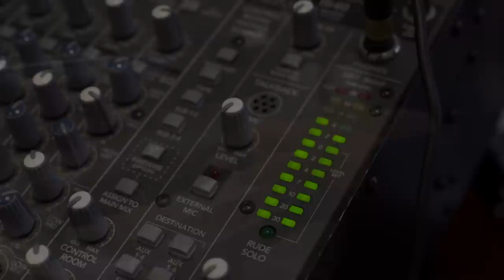ЯБЛОНЬКА - Sergey Goryunovich - Laana Lorenz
International Gospel Center. BERLIN, May-2015. "ЯБЛОНЬКА". The composer SERGEY GORYUNOVICH. The text ELENA KRASHEWSKA.  Vocal - LAANA LORENZ.  Director of photography - NIKOLAY TREGUBOV. Video installations & sound recording - Elena Goryunovich.